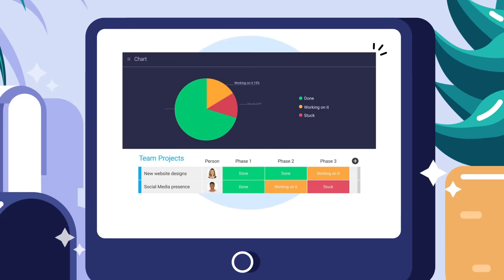The INSANE Protection Of The President of the United States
The President of the United States is one of the most guarded and secured people in the world. But it wasn't always that way. When did the President get his Secret Service to protect him, and when did the President's transportation become an armored vehicle? Watch our new incredible video to find out just how well protected the US President really is.